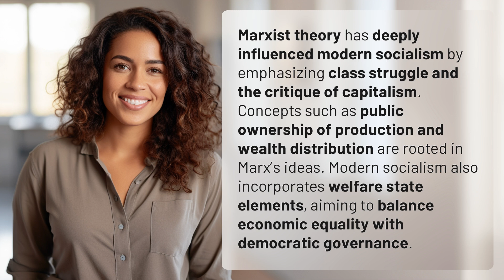How did Marxist theory influence modern socialism?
Marxist Influence on Modern Socialism 👉 Marxist Impact 👉 Discover how Marxist theory shaped modern socialism, highlighting class struggle, public ownership, and wealth distribution for economic equality.

Laura S. Harris (2024, July 5.) How did Marxist theory influence modern socialism?
    🌐 AskAbout.video